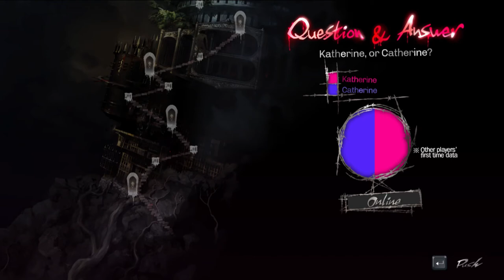Let's Play Catherine ep 6 'I'm Trash at Climbing'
Wow this game is really giving it to me right now. I wish I wasn't bad. I really should learn how to climb better and not let my mind focus on the speed angle of it and focus on just getting to the end. Also a Catherine vs Katherine question makes me giggle.

I do not own or claim to own this game all credit goes to the staff at Atlus and their team and any other group that worked with them; however, I am allowed to do this game because it is fair use of the content. My commentary over the game transforms the original media into something completely new and unique. Also I am giving my live reactions and opinions while the game is playing and I also plan to review the game at the end of the Let's Play.